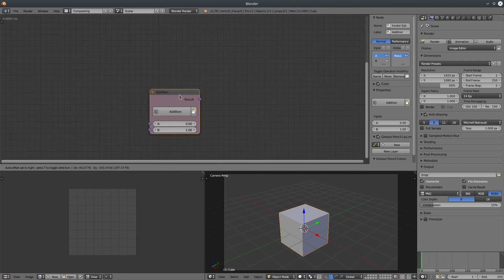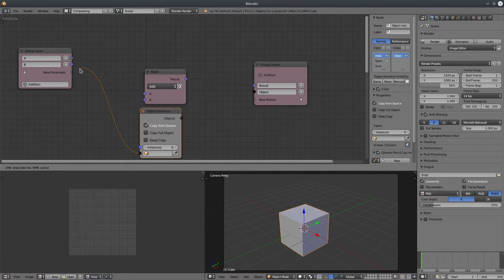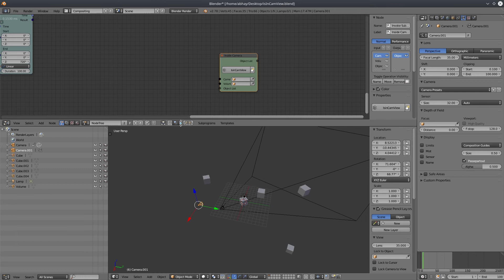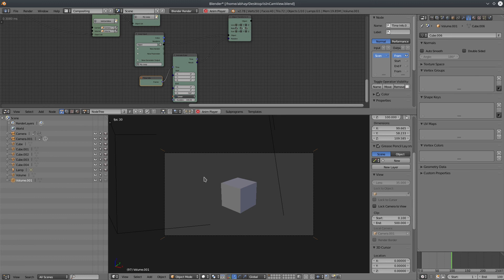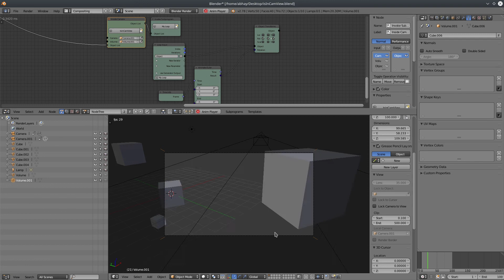Groups | Blender Animation Nodes (Visual Programming for Artists)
Learn how to use group network in animation nodes. Normally if you have used compositor in blender you group nodes by Ctrl + g and it collapses into one node. but in animation nodes it's different. In this video we will see how to create a basic group network and how to convert a reusable node tree into a group node then use it however times you want.